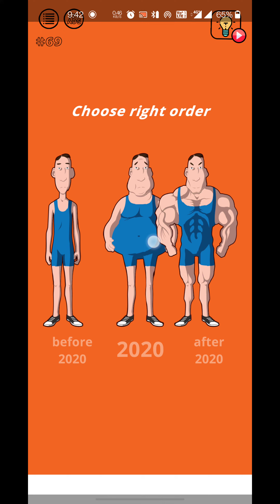Brain Wash 66-70 Walkthrough Solution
Game information
Name :  Braindom 3: Smart, Brain Games
Creator : Matchingham Games